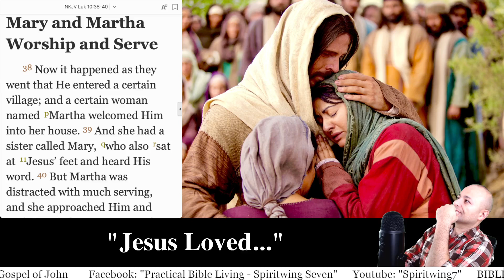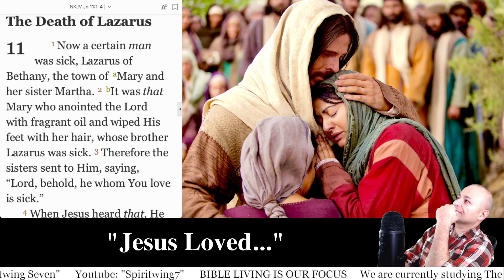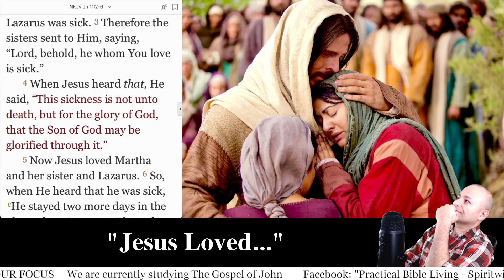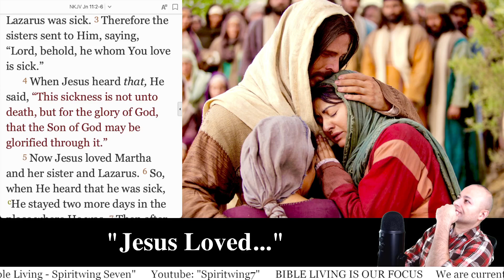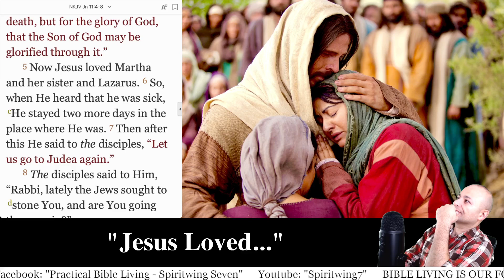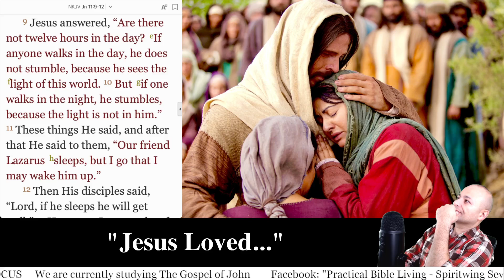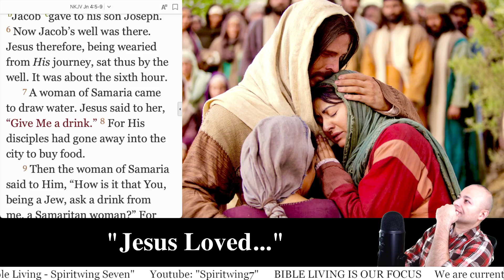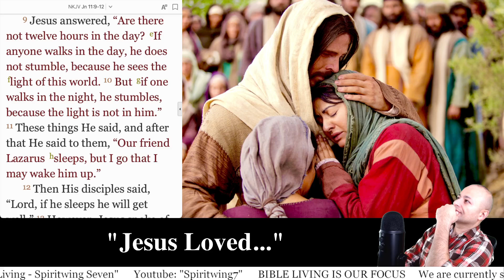John 11:1-10 Bible Study "Jesus LOVED..."